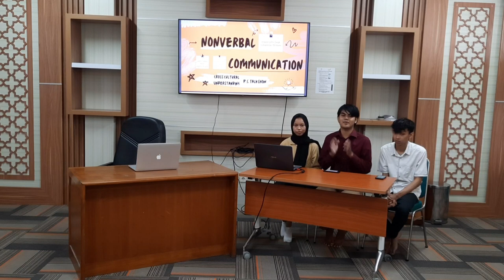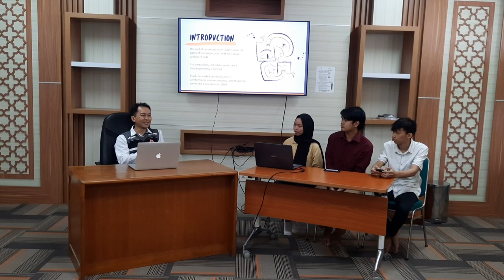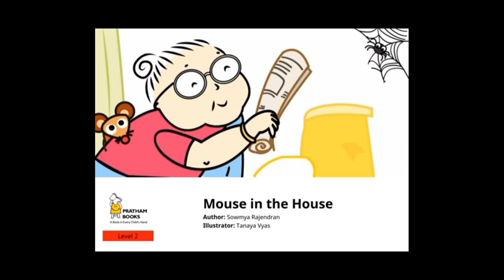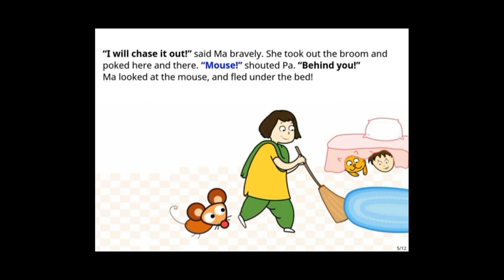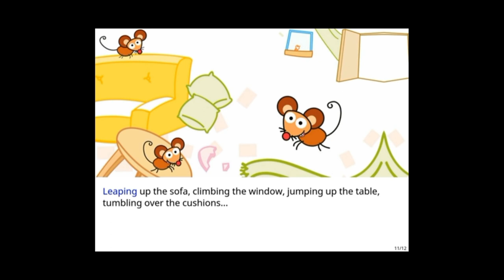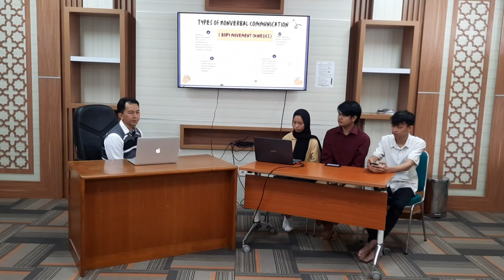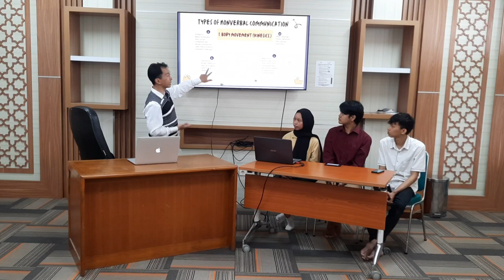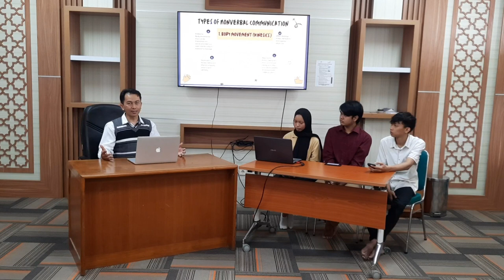We can communicate not only by words, there are cartoon animations running with almost without words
This video is made by students in collaboration with the lecturer talking about non-verbal communication. You can respond it by giving comments on  how could we maximize our non-verbal communication like gestures to optimize our best communication to others.